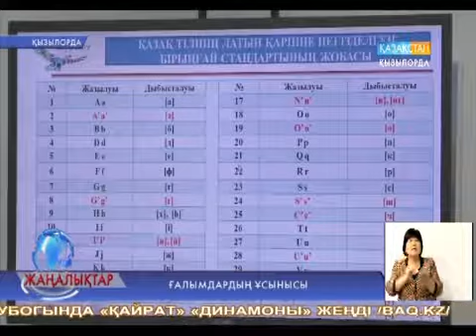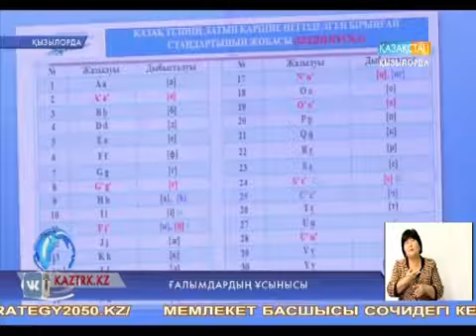Ғалымдардың ұсынысы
Аймақ филологтарының қазақ әліпбиінің латын қарпіне негізделіп жасалған жобасы республикалық комиссияға жолданбақ.
Бұл туралы осы мақсатта құрылған жұмысшы топтың  кезекті отырысында айтылды.